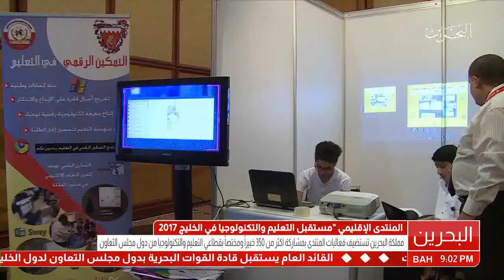البحرين : مملكة البحرين تستضيف فعاليات المنتدى الاقليمي بمشاركة اكثر من 350 خبيرا ومختصا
مملكة البحرين تستضيف فعاليات المنتدى الاقليمي بمشاركة اكثر من 350 خبيرا ومختصا بقطاعي التعليم والتكنولوجيا من دول مجلس التعاون